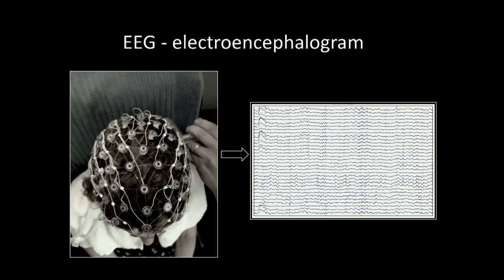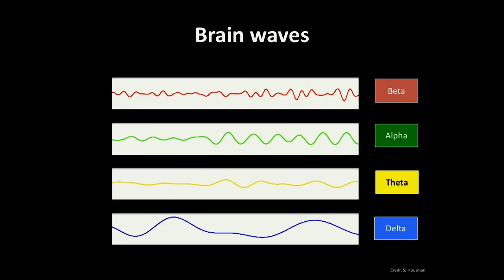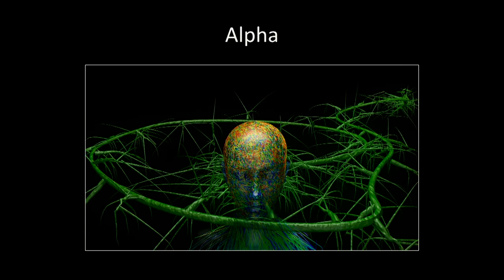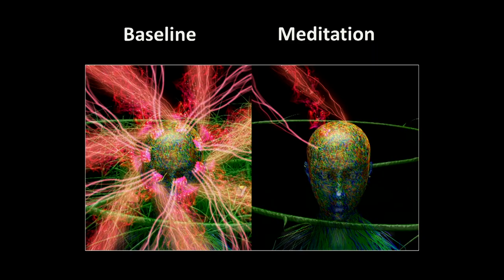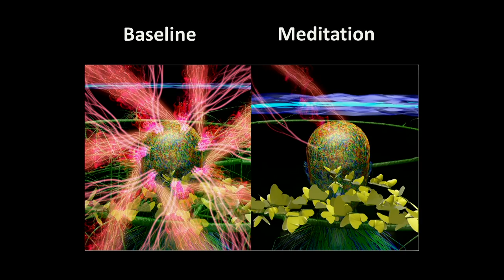The Art of your Mind | Vanessa Potter | TEDxGhent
“Let me introduce myself, I am Patient H69.” When Vanessa Potter woke up one morning in 2012 her life was never to be the same again. A life changing illness prompted her to turn scientific sleuth in order to unravel what had happened inside her own brain. Vanessa’s talk is a compelling account of how one patient’s traumatic experience led to a science-art collaboration which hoped to show how the power of the brain can influence our state of mind.

Before reinventing herself as Patient H69, Vanessa spent 16 years as an award winning broadcast producer in the London advertising industry. In spring 2017 her first book “Patient H69: The Story of my Second Sight” will be published by Bloomsbury.